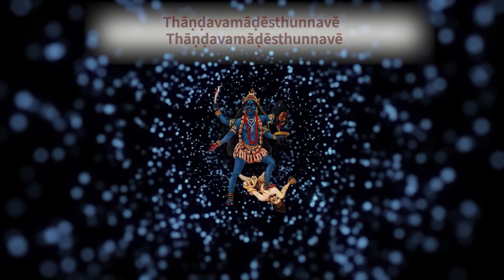Jai Sri Mata_Mahakali Tattva| Devotional Telugu Song |Devi Navratri |Kavyakantha Sri.Ganapati Muni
Sri Mata, the Universal Mother's "true nature & her true grandeur"  is sung in this beautiful devotional song, with Lyrics. Celebrate this Devi / Durga Navaratri 2021 by singing to the glory of the universal mother.

Concept and Lyrics: Phani Madhav RSS
Music composed by: Pranav Seshasai
Rendered by: Pranav Seshasai
Song Programmed by: Chandralekha
Rythm Machine & Indian Percussions: Chandrasekhar
Flute by: Dr. Ramachandra Murthy
Digitally recorded at: Chandraleka Studios and Chinmayi Studios
Sound Engineering by: Chandralekha & Chinna
Final Mixing & Mastered by: Chandralekha @ Chandralekha studios

VIDEO CREATION & EDITING: Phani Madhav RSS, Pranava Datta & Aditi
TEXT & GRAPHICS: Raja Rajeswari

IN LOVING MEMMORY OF BELOVED, LATE. SRI.R.V.N.G.SARMA, Retd. UCO Bank - Manager & Dharmakarta of Sri Santoshimata Devasthanam, G.Koduru, Makavarapalem mandal, Visakhapatnam District.

Video Asset Credits:
License for Content – Pixabay License